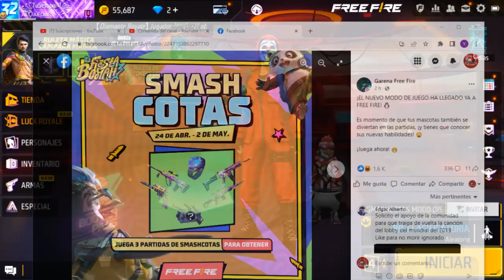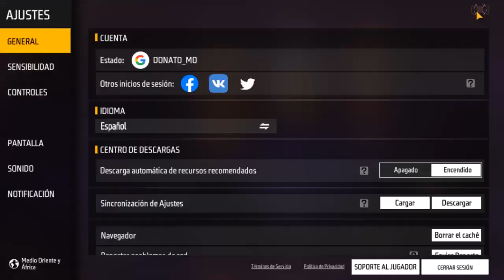CALENDARIO SMASHCOTAS (GRATIS SELVA TROPICAL) DIAMANTES MORADOS GRATIS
TuSempaiJuega

►CODIGO Kwai para Perú:
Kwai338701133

ORIGINAL